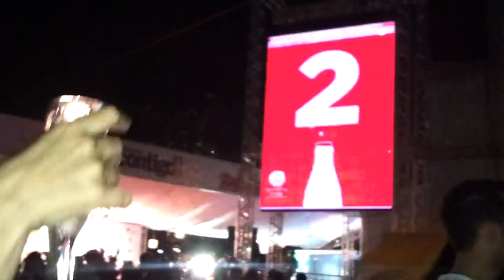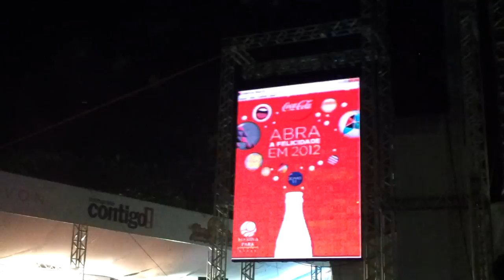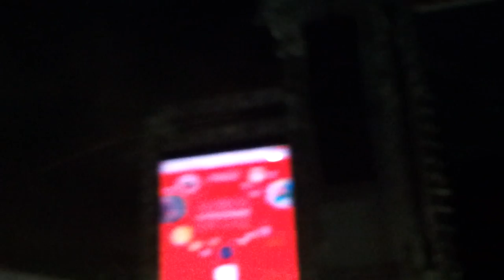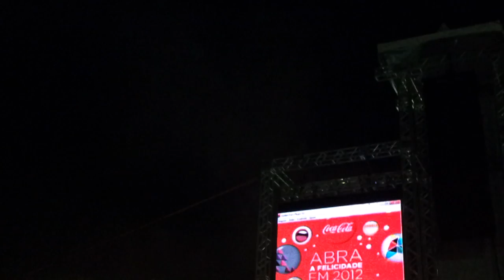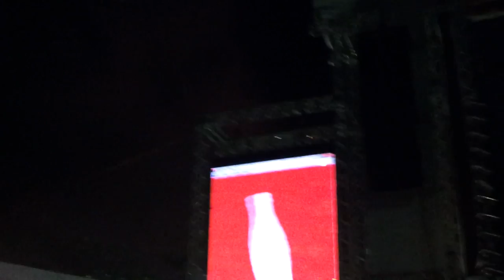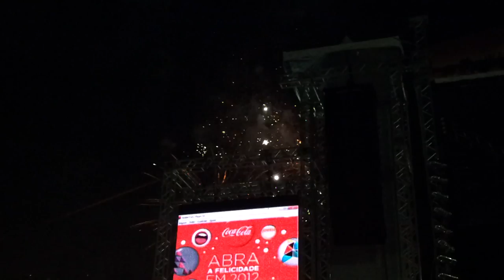Reveillon 2012 Marinapark mesa 104a Banda Acaiaca e fogos de artificio.mkv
Cenas da apresentacao da Banda Acaiaca e fogos de artificio no Reveillon do Hotel Marina Park em Fortaleza no Ceara.